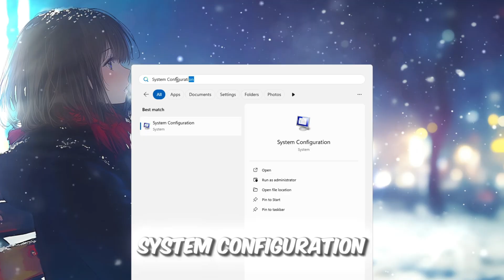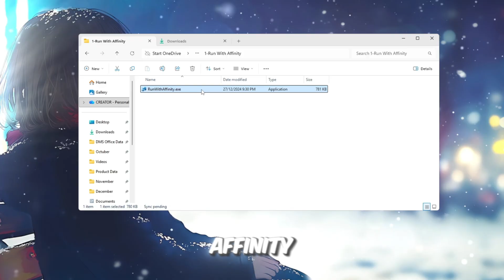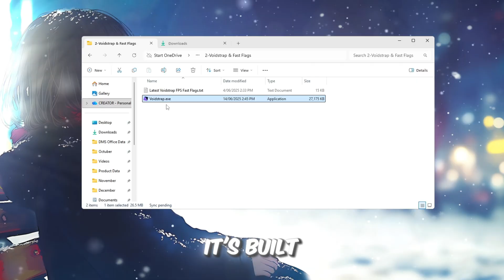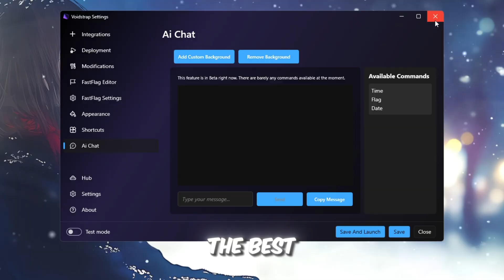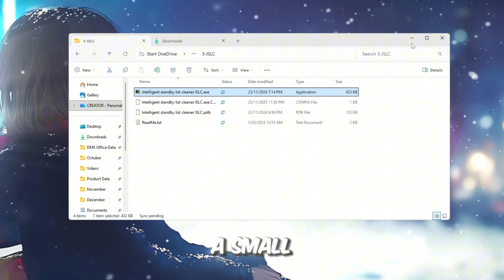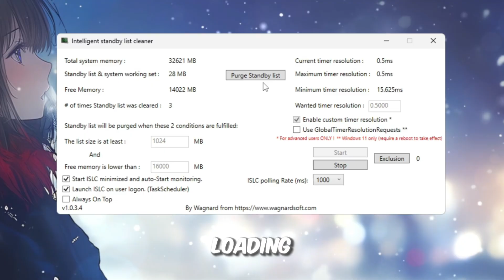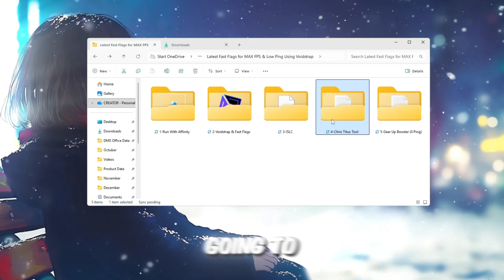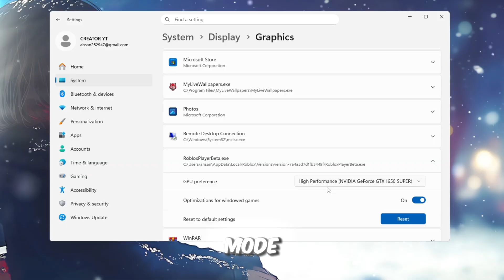Latest Voidstrap Fast Flags for MAX FPS & Low Ping in Roblox! 🖥️ (Unlock 400+ FPS)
🚀 Boost Your Roblox Performance to MAX FPS & Low Ping! 🚀
In this video, we'll guide you through the latest methods to unlock 400+ FPS and get the lowest possible ping in Roblox. If you're tired of lag and frame drops, these simple yet powerful optimizations will make Roblox run smoother than ever before. Say goodbye to performance issues and hello to a smooth, high FPS experience with zero lag!

We'll be covering the following steps:

Unlock Your CPU's Full Power — Maximize your system’s performance by unlocking all processors for smoother gameplay.

Optimize Roblox with 'Run With Affinity' — Force Roblox to use every bit of your CPU power for higher FPS and reduced lag.

Voidstrap Settings & Fast Flag Configurations — Use the latest Voidstrap launcher to unlock a massive performance boost and optimize your Roblox game with fast flags for the highest FPS and lowest ping.

Free Up RAM with ISLC — Keep your RAM clean and optimized for smoother gameplay using Intelligent Standby List Cleaner (ISLC).

Chris Titus Tech Utility for Faster Windows Performance — Use Chris Titus Tech Utility to optimize your entire system for Roblox with less background noise and more processing power.

Game Mode & Graphics Settings Tweaks — Fine-tune Windows to prioritize Roblox and ensure your game runs on maximum settings for the ultimate performance.

By following these steps, you'll easily hit 400+ FPS and enjoy a lag-free Roblox experience! Don’t miss out — watch the video and learn how to take your gaming setup to the next level!

🎮💥 Final Boost

After following all steps, you’ll get:
✔ Higher FPS
✔ Lower Ping
✔ Faster Loading
✔ Zero Input Delay
✔ Smoother Gameplay On ANY PC